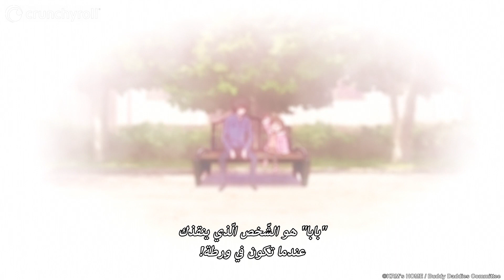أنا أبوها | Buddy Daddies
الحلقة 3: موقف غير متوقع من ري! شاهد أجدد حلقات Buddy Daddies مترجمة للعربية الآن

ـــــــــــــــــــــــــ

كرانشي رول (Crunchyroll) هي خدمة مشاهدة رسمية رائدة في العالم متخصصة في بث أقوى عروض الأنمي بالتزامن مع بثها في اليابان. تستطيع مشاهدة أعمالك المفضلة من خلال الموقع الرسمي أو من خلال تطبيقاتنا المتوفرة على أغلب المنصات الكبرى مع إمكانية ترقية الحساب إلى عضوية مدفوعة لمشاهدة الأعمال الأسبوعية فور نزولها بدون إعلانات. تستقطب كرانشي رول العربية الناطقين باللغة العربية في الشرق الأوسط وشمال أفريقيا وجميع عروضنا المتوفرة للمشاهدة مرخصة وقانونية.